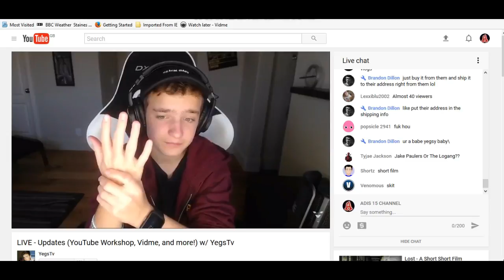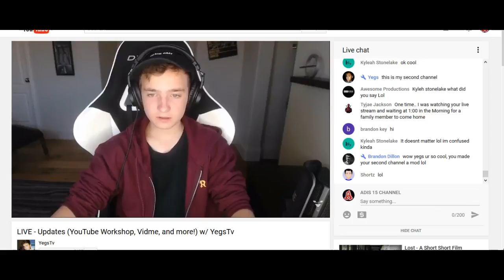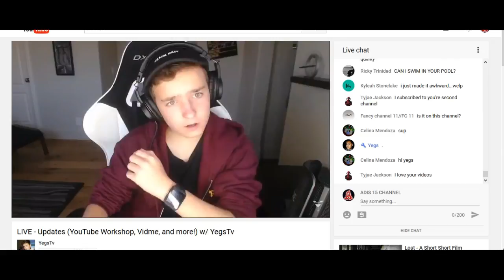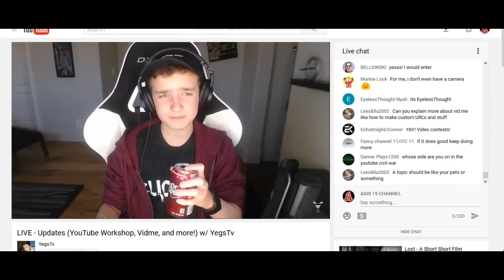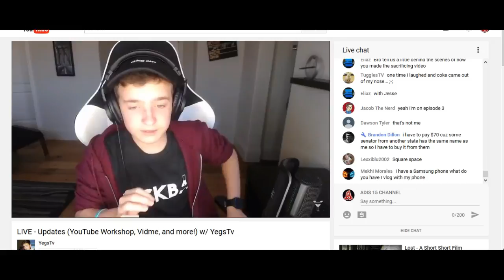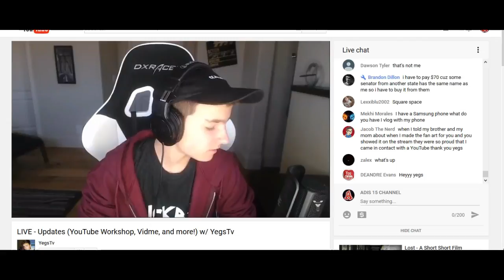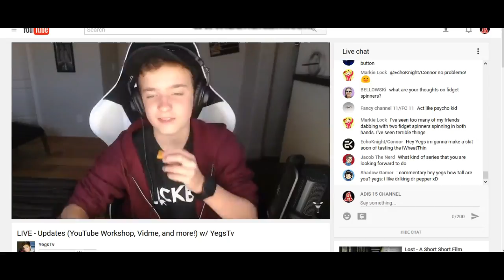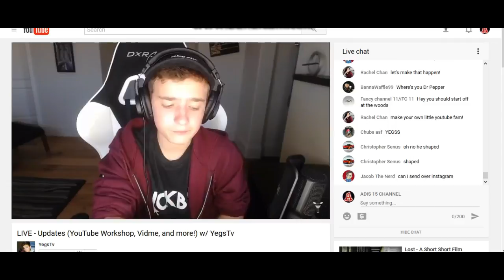YegsTv Livestream on Youtube (08/08/2017) (Livestream)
Hey Guys here is another youtube livestream from yegstv...